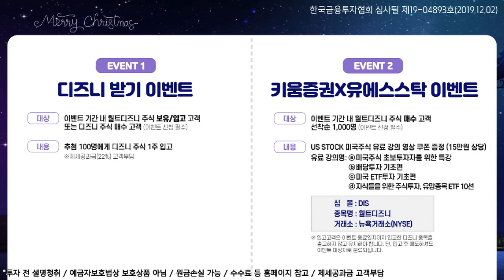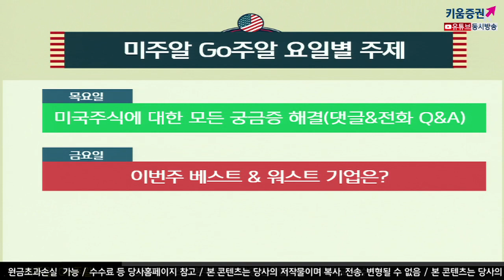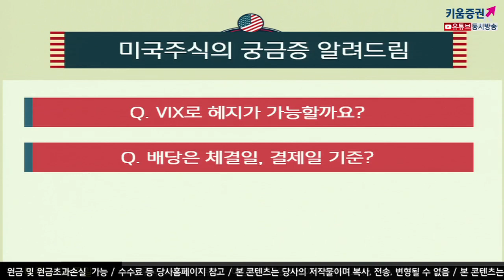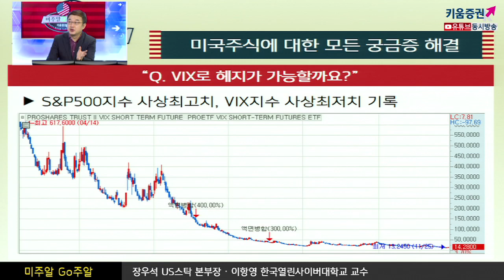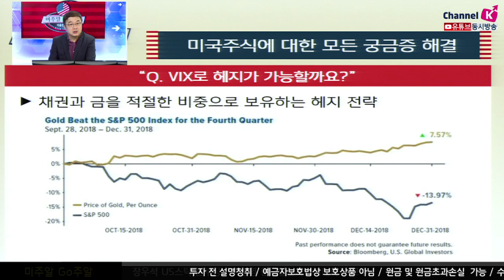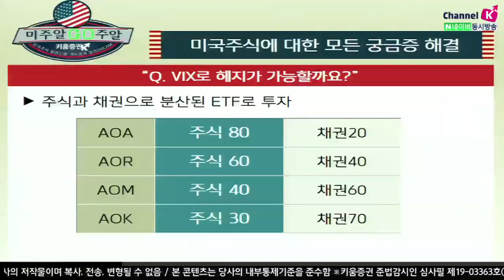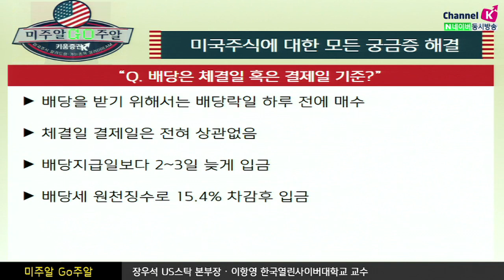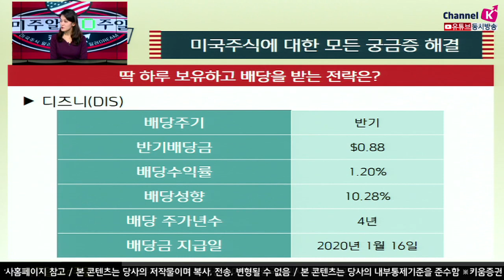[해외주식투자] 미주알 GO주알 / VIX로 헤지가 가능? 미국주식 배당 받는 법 ​(19.12.12)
​VIX란?
S&P500지수 옵션의 향후 30일간 변동성에 대한 예상(시장과 반대), 그래서 공포지수라고 함
VIX로 헤지가 가능할까?
S&P500지수 사상최고치, VIX지수 사상최저치를 기록
헤지는 채권과 금을 적절한 비중으로 보유하기를 권장
배당은 체결일, 결제일 기준?
배당을 받기 위해서는 배당락일 하루전에 매수
체결일 결제일은 전혀 상관없음
배당지급일보다 2~3일 늦게 입금
배당세 원천징수로 15.4% 차감후 입금

「구독」과 「좋아요」 눌러주세요~※금융투자상품은 예금자보호법에 따라 예금보험공사가 보호하지 않으며 원금손실이 발생할 수 있습니다.